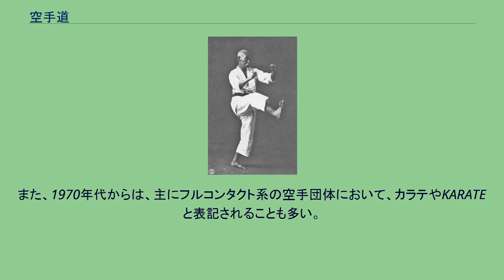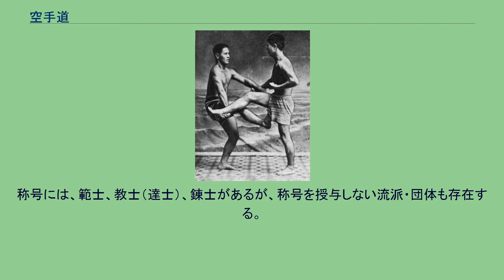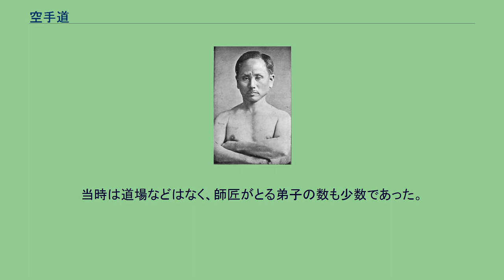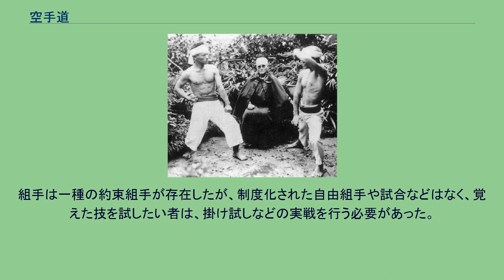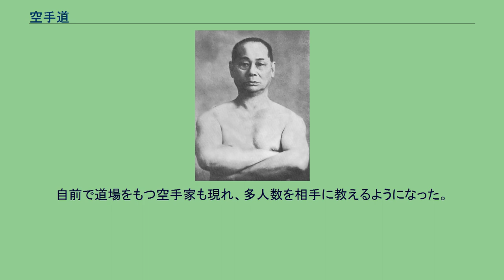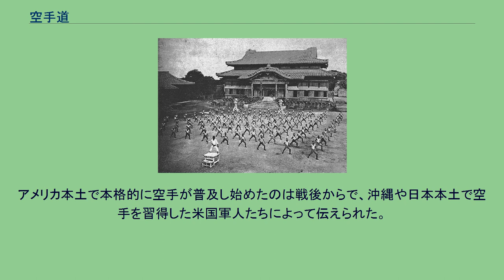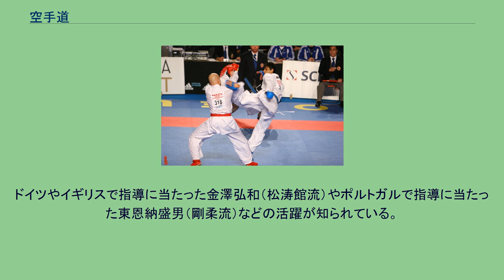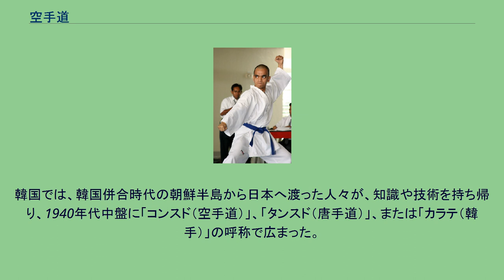空手道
空手道（からてどう）もしくは空手（からて）は、琉球王国（琉球國）時代の沖縄で発祥した拳足による打撃技を特徴とする武道（武術）・格闘技（スポーツ）である。
空手道の起源には諸説があるが、一般には沖縄固有の拳法「手（ティー）」に中国本土の武術が加味され、さらに薩摩藩示現流や夕雲流など日本武術の影響も受けながら発展してきた（詳しくは「起源」を参照）。
琉球王国において漢学などの学問と共に士族の嗜みであった空手道は、大正時代に沖縄県から他の都道府県に伝えられ、昭和8年（1933年）に大日本武徳会において日本の武道として正式承認を受け、沖縄に大日本武徳会の支部が置かれる。
さらに第二次世界大戦後は世界各地に広まった。
現在普及している空手道は、試合方式の違いから、寸止めルールを採用する伝統派空手と直接打撃制ルールを採用するフルコンタクト空手、防具を着用してポイント制の直接打撃行う防具付き空手などに大別できる。
今日の空手道は打撃技を主体とする格闘技であるが、沖縄古来の空手道には取手（トゥイティー、とりて）、掛手（カキティー、かけて）と呼ばれる関節技や投げ技や掛け掴み技も含んでいた。
また、かつては空手道以外に棒術、釵術、ヌンチャク術といった武器術も併せて修行するのが一般的であった。
沖縄では現在でも多くの沖縄系流派が古来の技術と鍛錬法を維持しているが、最近の本土系の流派では失伝した技を他の武術から取り入れて補う形で、総合的な体術への回帰、あるいは新たな総合武道へ発展を目指す流派・会派も存在する。
防具付き試合の一例 空手は、もともと明治初頭の頃の沖縄では手（て、琉球方言でティー）もしくは唐手（とうで、琉球方言でトゥーディー、トーディー）と呼ばれていた（花城長茂説）。
摩文仁賢和によれば、「手」とは主に琉球固有の拳法を指し、唐手とは中国から伝来した拳法を指していたという。
しかし、1901年（明治34年）に空手が沖縄県で学校の体育科に採用された頃から、唐手表記のまま、読み方が「トゥーディー」から「からて」へ改められ、意味も「手」も含めた琉球拳法一般を指すようになった。
それゆえ、唐手（トゥーディー）と唐手（からて）は、言葉の意味する範囲が違うことに注意する必要がある。
「空手」の表記がいつから始まったかについては諸説がある。
18世紀に編纂された正史『球陽』に、京阿波根実基が「空手」の使い手であったことが記されているが、この「空手」が今日の空手の直接の源流武術であったのかは、史料が乏しいため判然としない。
船越義珍によれば、もともと「沖縄には『から手』という呼び方があったことは事実である」とされ、しかしそれが「唐手」なのか「空手」なのかは不明であるという。
つまり、琉球王国時代から空手という表記が存在した可能性は考えられるが、これを史料から追跡するのは困難である。
今日知られている廃藩置県以降での空手表記の初出は、1905年（明治38年）に花城長茂が空手空拳の意味で使い始めたものである。
次に大正年間の船越義珍の著作や本部朝基の著作に断片的に「空手」の文字が使用されている。
そして、1929年（昭和4年）に慶應義塾大学唐手研究会（師範・船越義珍）が般若心経の空の概念を参考にしてこれを用い、その後この表記が東京を中心に広まった。
1936年（昭和11年）10月25日、那覇で「空手大家の座談会」（琉球新報主催）が開かれ、この時、唐手を空手に改めることが決まった。
1960年代までは唐手表記も珍しくなかったが、現在では空手の表記が一般化し定着している。
また、1970年代からは、主にフルコンタクト系の空手団体において、カラテやKARATEと表記されることも多い。
空手（唐手）に「道」を付加して、空手道（唐手道）の表記がいつ始まったのかについても諸説がある。
船越義珍によると、唐手の表記はしばしば中国拳法と認識されたので、慶応大学唐手研究会の同門諸君と相談して「大日本拳法空手道」に改めたとされる。
時期は慶応大学空手部の当時の記録によれば、1929年（昭和4年）もしくは1930年（昭和5年）であったという。
改称理由について、沖縄唐手は大学において「科学的に解剖され分析され研究され批判された」結果、一度解体される必要性が生じたため、新しく日本精神に基づいて日本の武道として再組織されて「空手道」に改められたとしている。
一方で、同じく船越義珍が師範を務めていた東大唐手研究会でも同時期に「唐手道」の名称を使用していた事実が当時発行された書籍から確認...